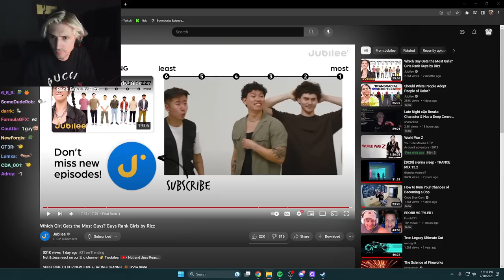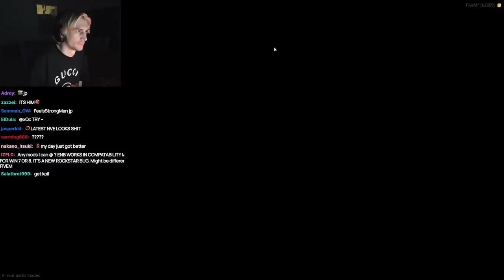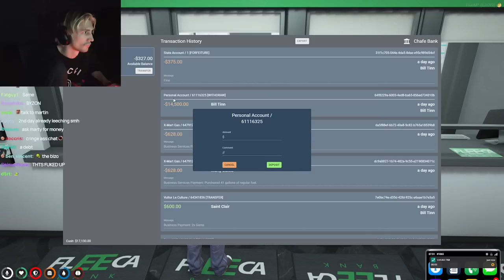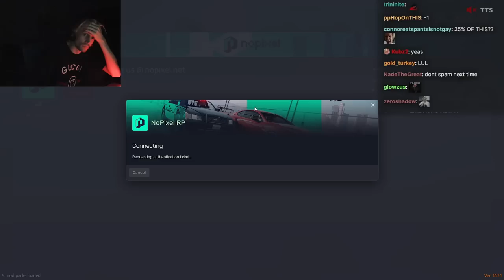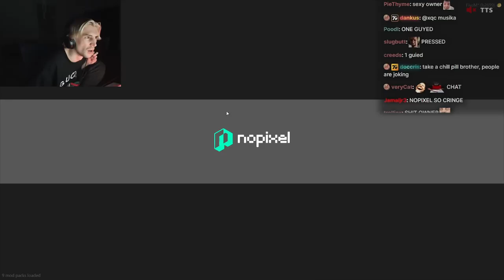xQc GTA RP w/ Jesse (Full VOD part 2)